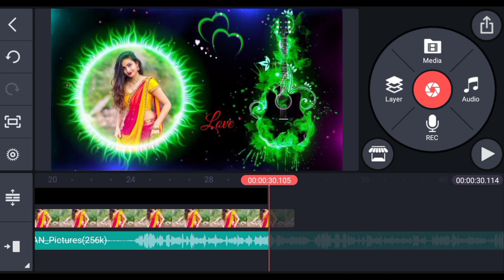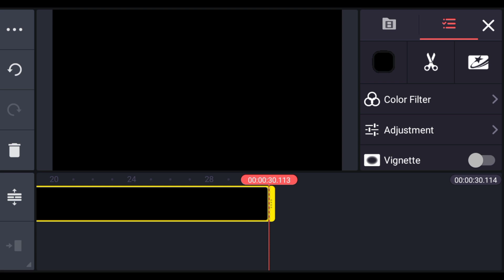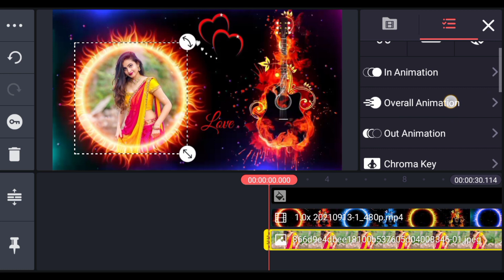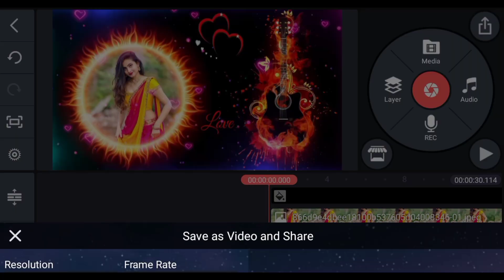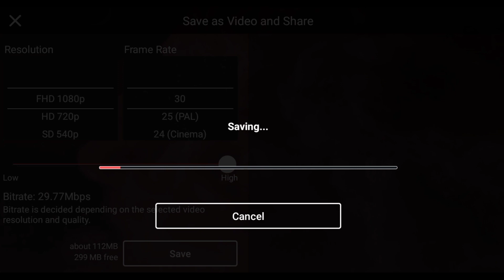kinemaster new video editing 2021 || video editing in kinemaster || kinemaster status editing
Friends aaj ki is video me ham whatsaap status video bnane wale hai. is video me ham template video se status video bnane wale hai. agar video pasand aaye to jrur karna.